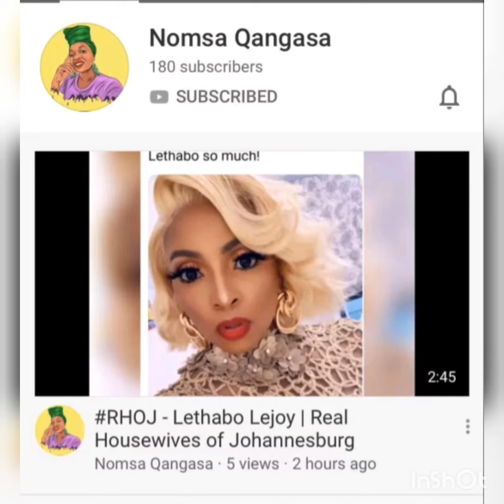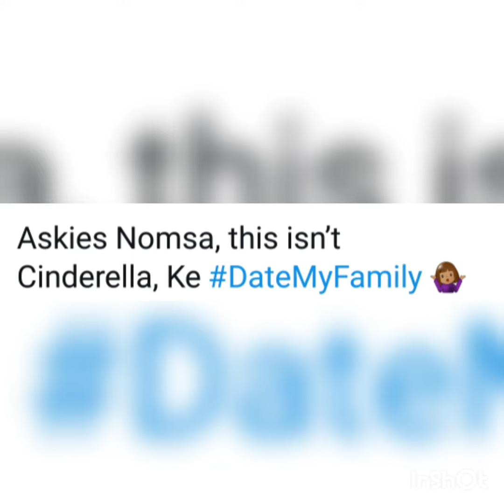STORYTIME | I WAS REJECTED ON DATEMYFAMILY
Musician: @iksonofficial